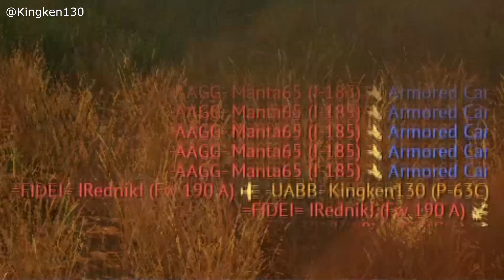War Thunder - More Skill Issues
some people failing to kill me and some people managed to kill me and still dies from stupid ways